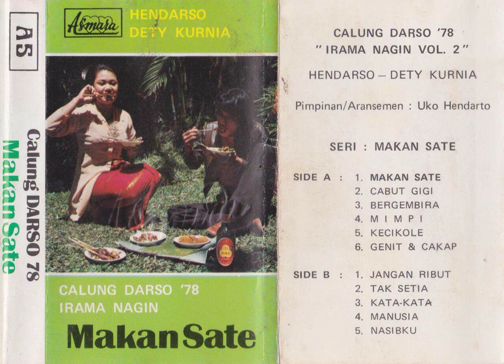Darso & Detty Kurnia - Bergembira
A calung song from Darso & Detty Kurnia